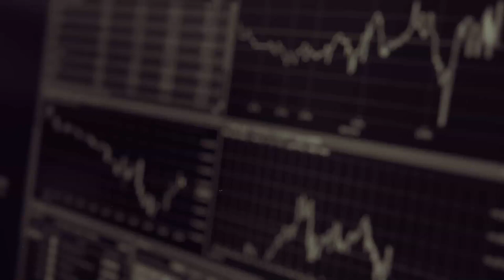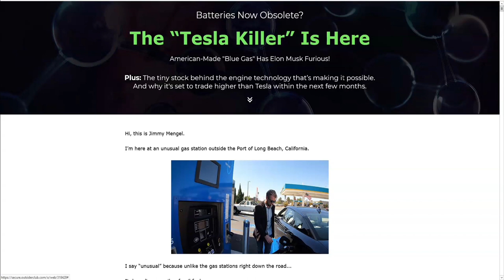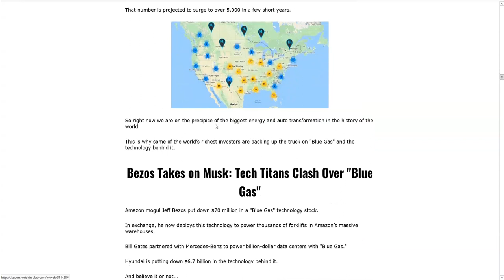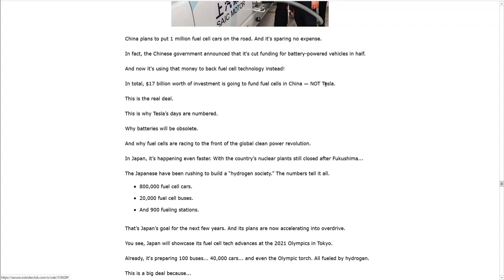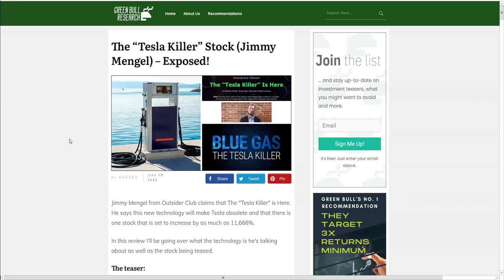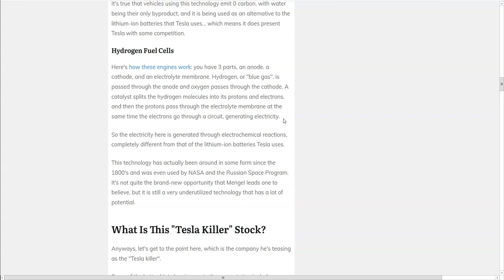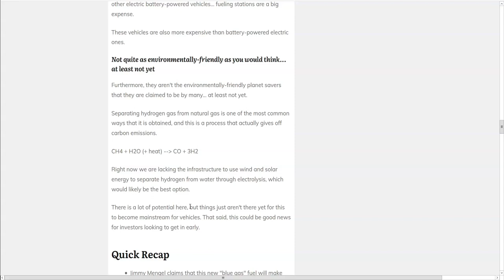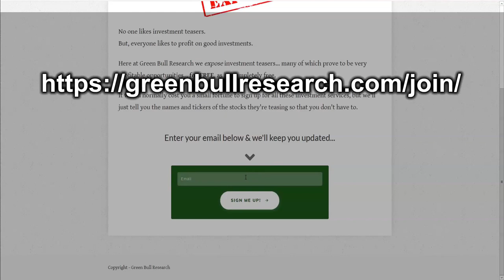Jimmy Mengel's "Tesla Killer" Blue Gas Stock - Figured It Out!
In this video we expose the "blue gas" company, aka the "Tesla killer", that Jimmy Mengel has been teasing for 11,666% gains. Enjoy and be sure to check out our top recommendation for investors ➡️